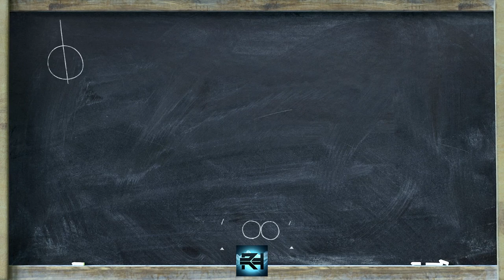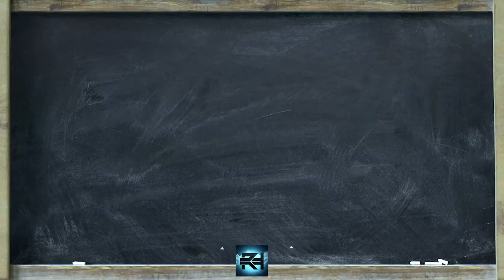NXT: Duke Hudson Entrance Video | "Ivy League Traditions"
Chase U's newest pupil. Check out Duke Hudson's entrance video. Enjoy!

✦━━━THEME INFO:━━━✦
TITLE: Ivy League Traditions
ARTIST: Wendell Yuponce